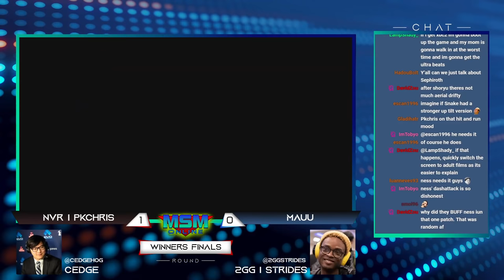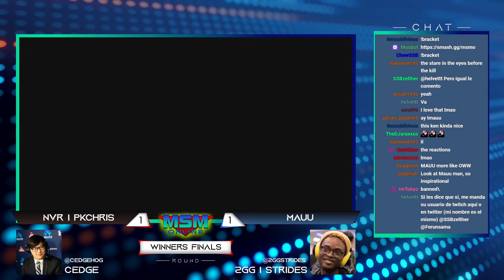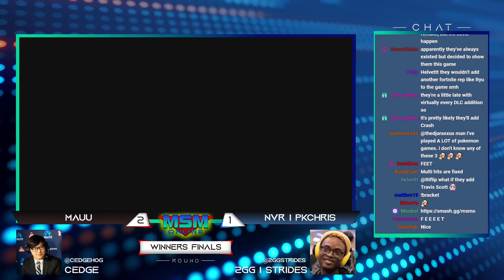MSM Online 43 - Mauu (Ken) Vs. NVR | PkChris - Winners Finals